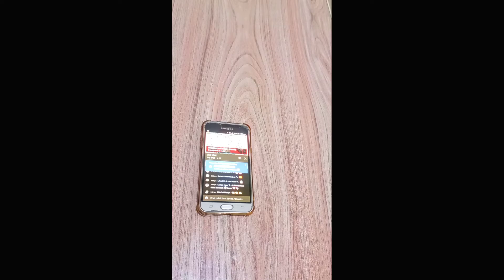kaam kro dil o jaan lga k ,,🤣 trick bta di apko🤣 ab koi bahana ni